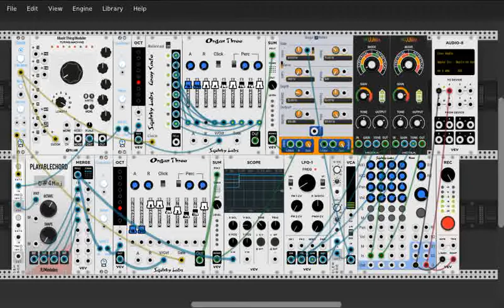Organ patch with Squinky Labs' Organ Three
I made this patch as soon as the Organ Three module was released. Because I like organs.